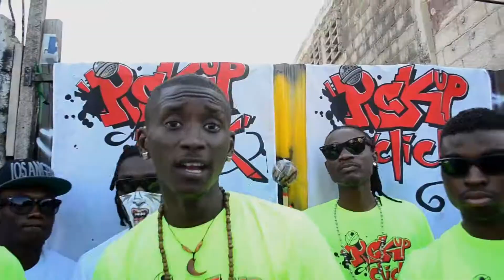(Official Video)Pick Up Click - Mennen Yo Ale - Kanaval 2013